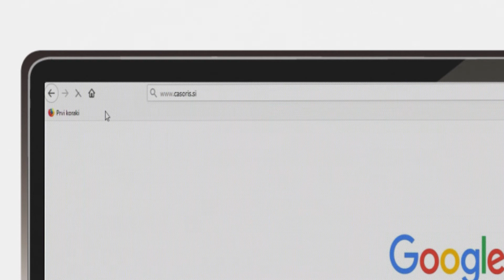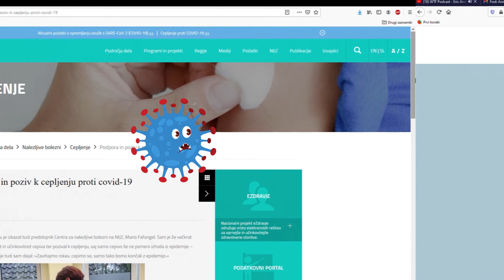Kaja in Neja 💪 preganjata nevednost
Tako smo siti protikoronskih ukrepov, kajne? 😑
Ali sploh kaj pomagajo pri zajezitvi širjenja  virusa? Nekateri trdijo, da ne! Drugi pa, da covid-19 ni nič hujši od navadne gripe? Takšne in še marsikatere druge trditve lahko najdeš na internetu.
Toda zakaj bi zaupala nekomu, ki ga ne poznaš, in ki trdi nekaj brez dokazov, se sprašujeta naši koronski junakinji Kaja in Neja. In skupaj ugotavljata, zakaj ne smeš zaupati informacijam, ki prihajajo iz nezanesljivega, neverodostojnega vira!
Oglej si video o tem, kako preganjata pošast nevednosti. 👉🦉Morda boš tudi ti izvedela kaj novega!
Idejna zasnova in koncept: dr. Sonja Merljak Zdovc, Romana Dobnikar Šeruga
Besedilo: Romana Dobnikar Šeruga
Scenarij in montaža: Anže Sobočan